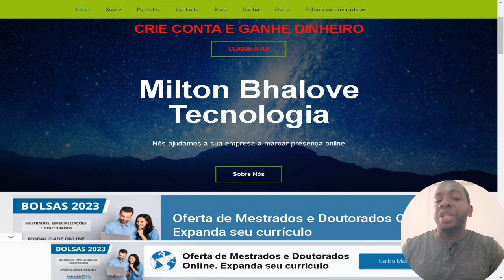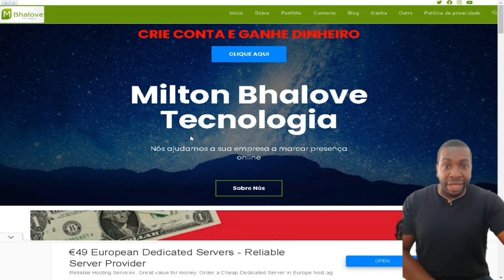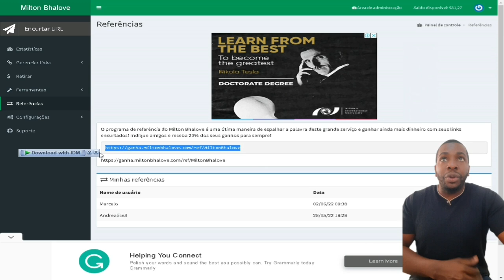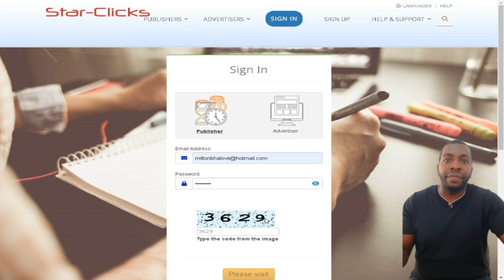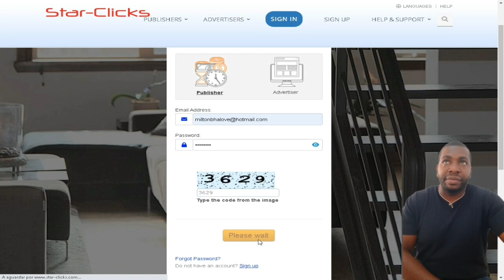GANHE DINHEIRO PELO CELULAR EM DÓLAR OU KWANZAS NESSA PLATAFORMA MILTON BHALOVE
Milton Bhalove é um site que permite que os usuários ganhem dinheiro de várias maneiras diferentes. Ele oferece uma ampla variedade de serviços e oportunidades, desde a realização de pesquisas até a realização de tarefas simples. Tudo o que você precisa é de uma conexão com a internet e um dispositivo para acessar o site.